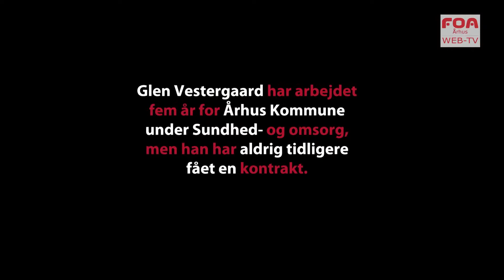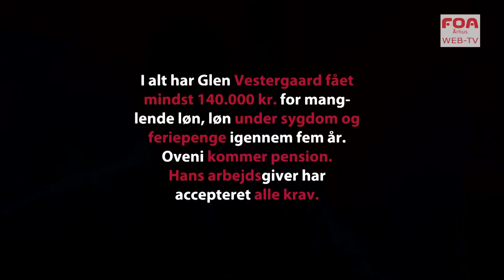Glenn fik 140.000 kr i efterbetaling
Omsorgsmedhjælper Glenn Vestergaard kontaktede FOA Århus, da han efter fem års ansættelse fik en kontrakt. Det resulterede i efterbetaling for manglende løn, løn under sygdom og feriepenge.